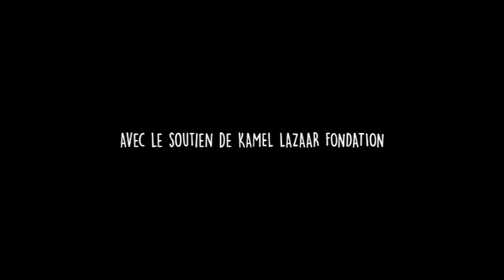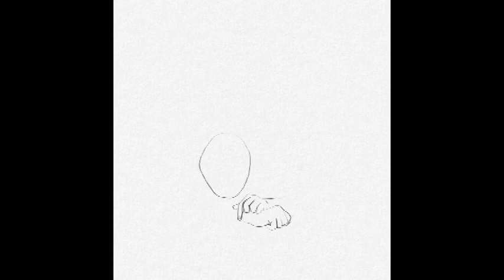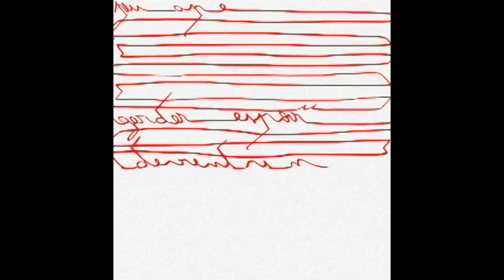"Culture Solidaire" Usures - vidéo d'animation de Safa Attyaoui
Usures est une animation qui documente les incertitudes et les bouleversements survenus pendant la période d'enfermement volontaire qui a débuté le 14 mars. Sous l'influence de la frustration et de la peur de l'inconnu, le sujet est maintenant confronté à lui-même et à ses propres pensées qui l'usent et l'épuisent lentement et de manière répétée. Cette lutte intérieure perpétuelle et cette dégradation émotionnelle sont visibles sous la forme d'une lecture animée d'un journal d'enfermement.